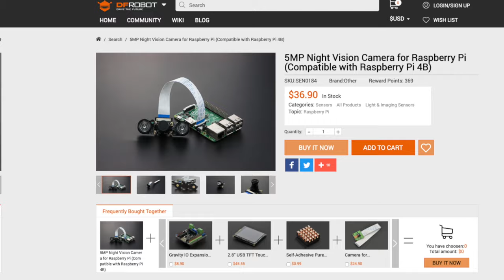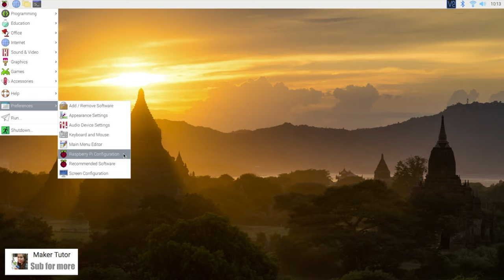Night camera Raspberry pi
This video is about Night Vision Camera Raspberry pi